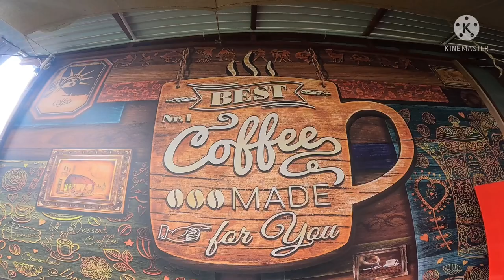|| Dunkmandu Opening Ceremony and Tour with @namkhaepic @sardubastudio5097 || Tibetan Vlogger